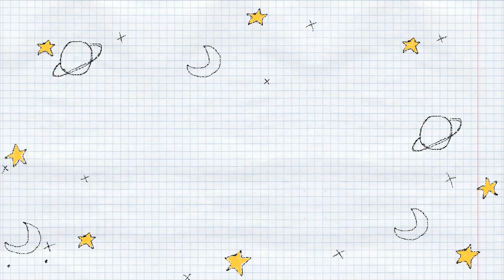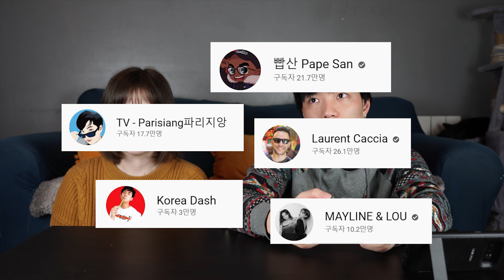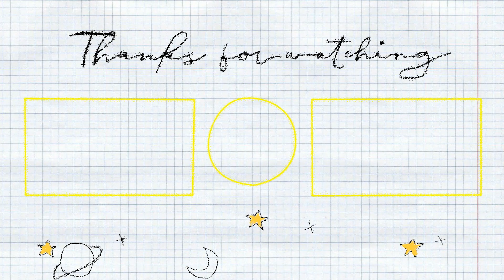3 IDÉES REÇUES SUR LES FRANÇAISES (PAR LES CORÉENS)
Aujourd'hui un petit épisode relax. A votre avis, les coréens ont-ils des clichés ou des idées reçues à propos des françaises ? Junghwan répond à 3 de ces stéréotypes. On se voit dans le prochaine épisode!

La vidéo :
00:00 Introduction
01:18 1er point
03:34 2ème point
05:33 3ème point
07:35 Conclusion